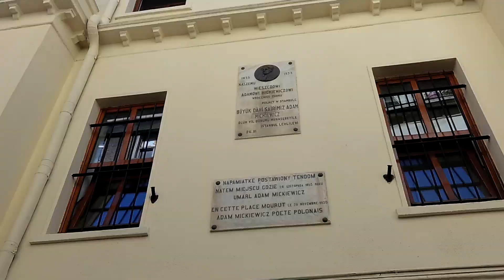motoBałkany 2019 - zapowiedź